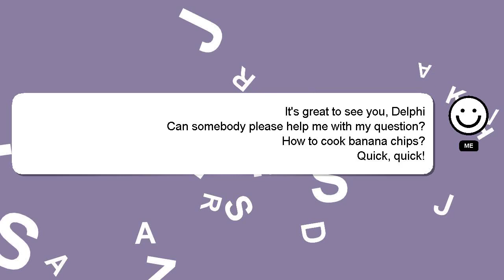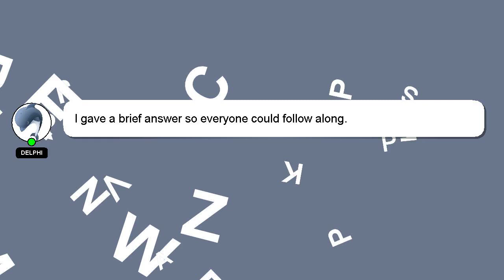How to cook banana chips?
Let me give you a quick introduction about myself, Salutations, my name is Delphi. Let me assist you in answering any questions you may have. - How to cook banana chips?

Let me know if you have more specific questions or concerns by leaving a comment or starting a chat. A 'heart' from me will be given as a sign of appreciation for your answer.

*2 What we are experimenting :*